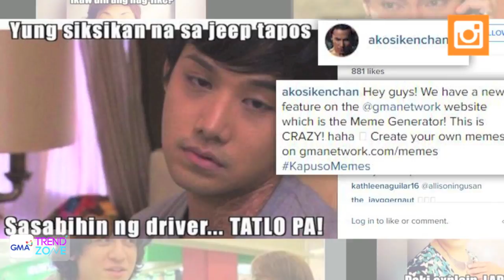Trendzone - March 18, 2016